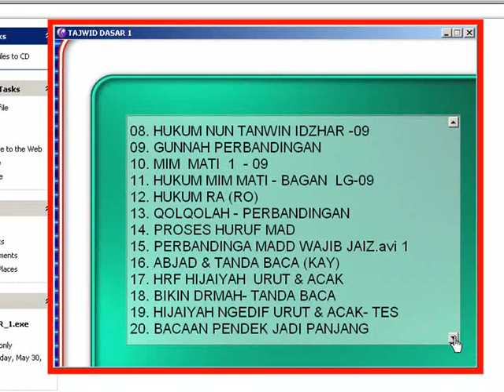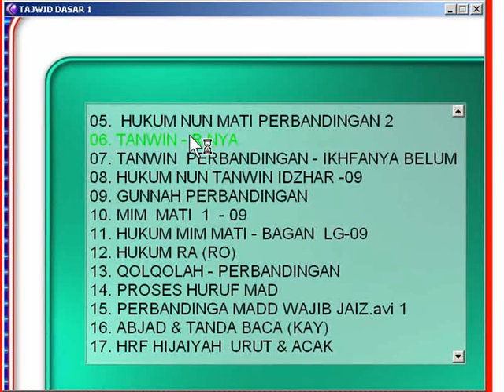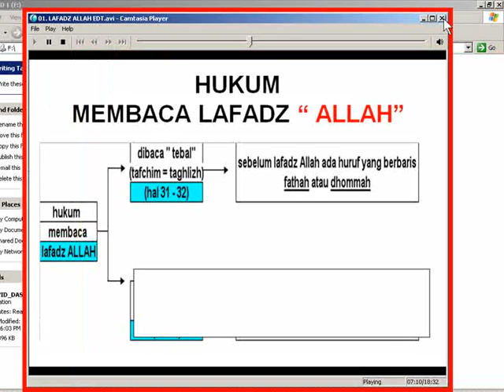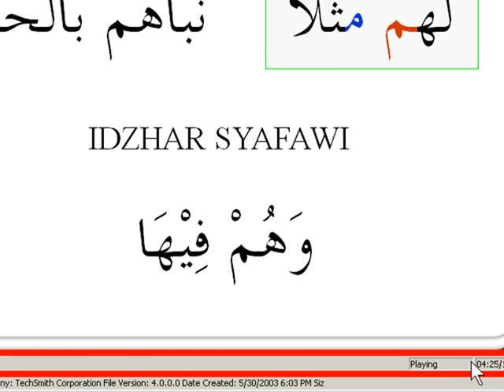TERBARU. TAJWID ITU GAMPANG. HUKUM IDGOM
BELAJAR TAJWID. HUKUM IDGOM